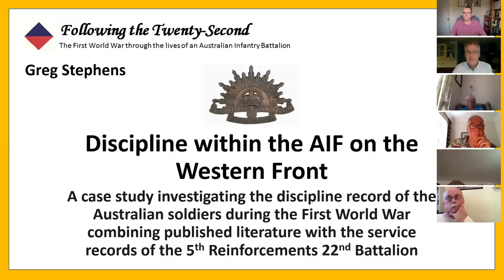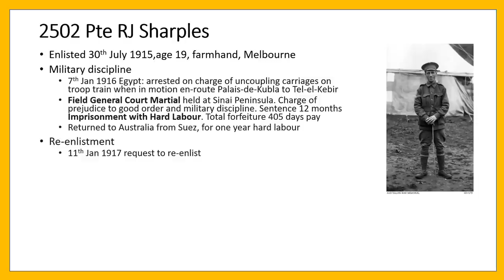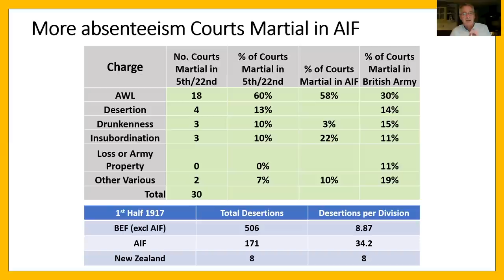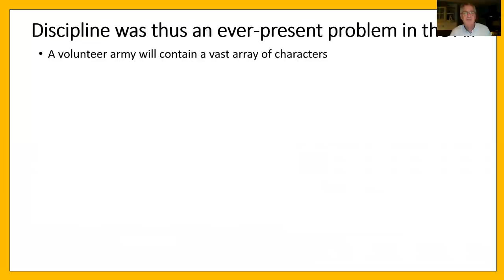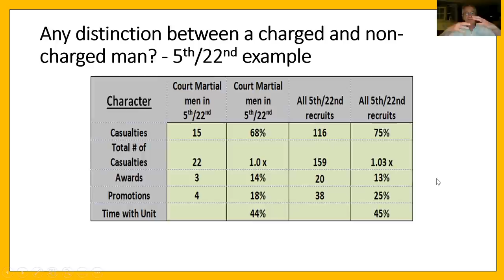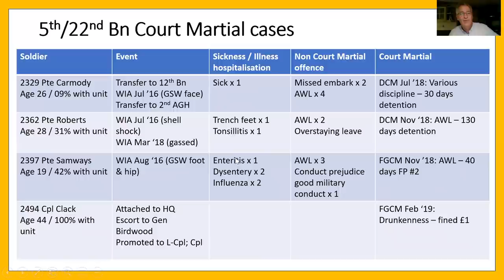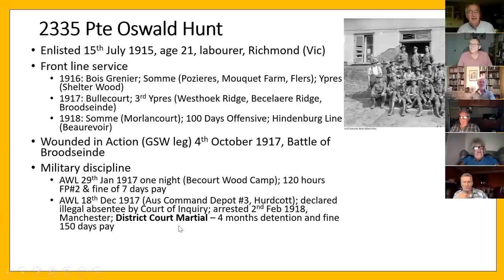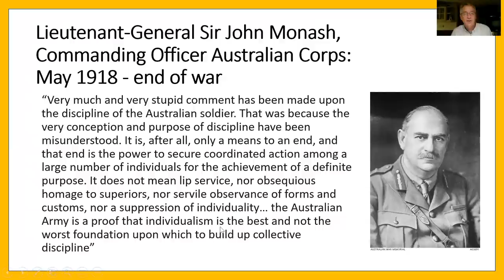Discipline within the AIF on the Western Front | Greg Stephens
This presentation by Greg Stephens - which was delivered live to an online audience- explores why the Australians had the worst discipline record in the British Army during the First World War.

Greg discusses the roots and causes of poor discipline within the AIF, comparisons with other countries, and importantly whether this issue had any impact on their ability to be an effective fighting force.

At the heart of his presentation are the personal stories of the men within the 5th Reinforcements 22nd Bn AIF.  Between them these 154 men were responsible for 30 Court Martials, including his grandfather who went AWOL close by in Ealing and Twickenham!

The objective is not to retrospectively judge these men that transgressed military law but to shed some light into how and why.